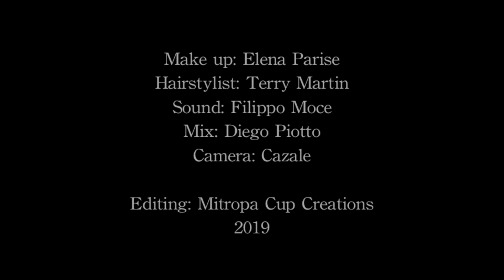NOCTURNE - "Monitor" live at Vinile 12.04.19